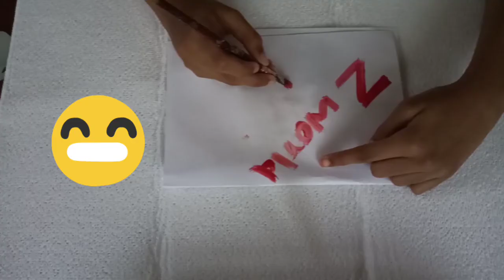How to make acrylic paint from home